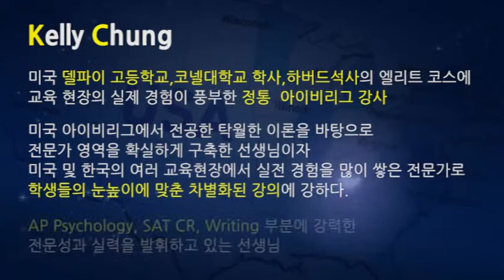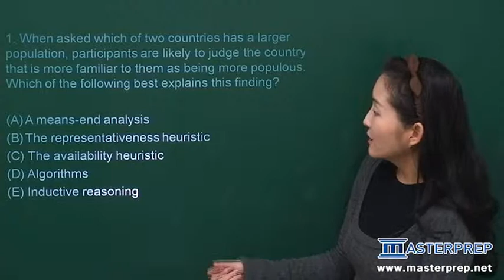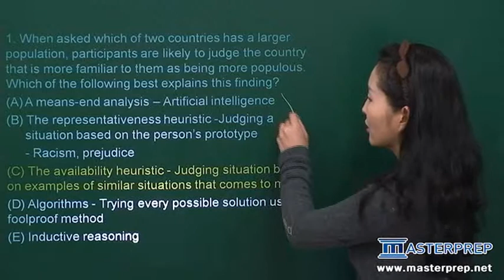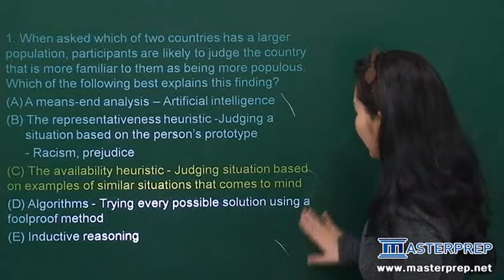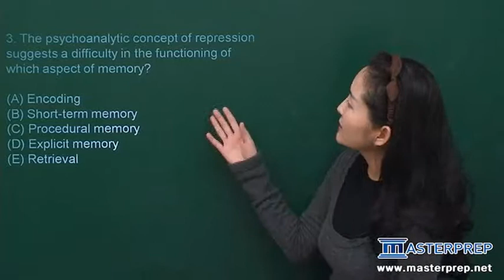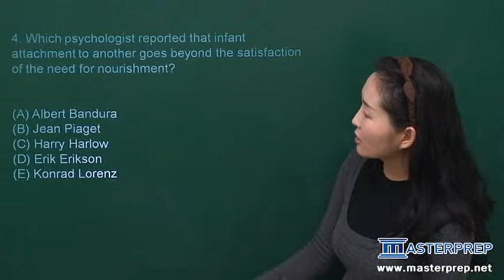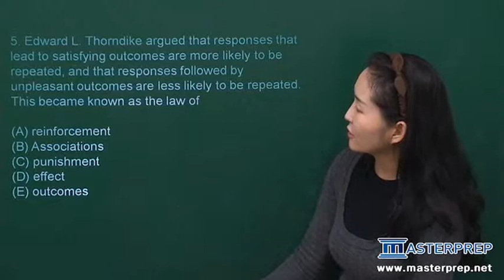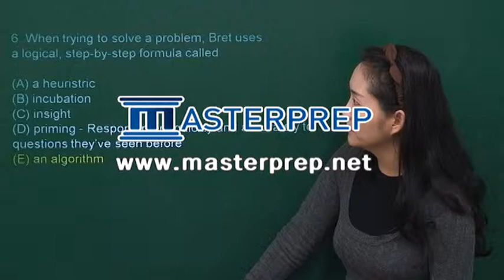kelly chung선생님의 All About AP Psychology MCQ_FR.wmv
SAT,AP No.1 인터넷 강의 사이트
마스터프렙